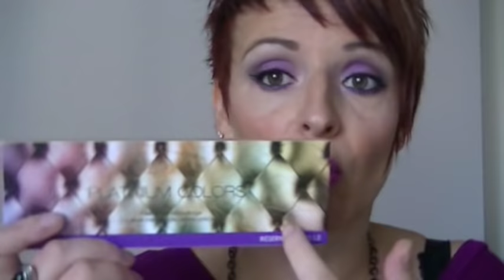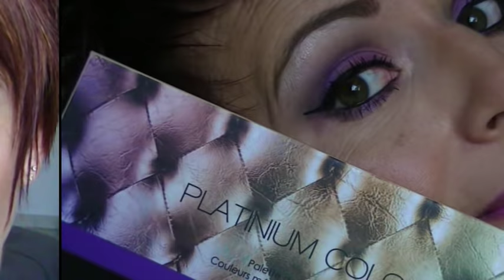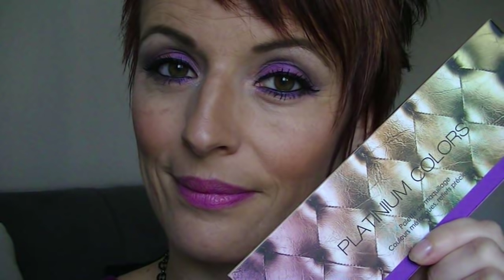Tutorial Make up Avec la Palette PLATINIUM COLORS